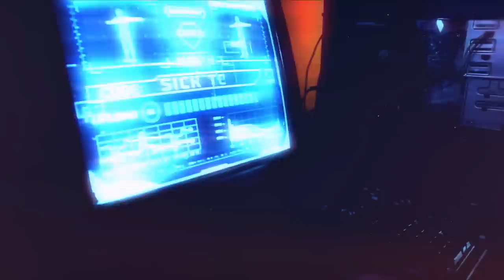CYBERPUNKERS - Sick Track - OFFICIAL VIDEO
CYBERPUNKERS - Sick Track:
The video is inspired to the 90's cyberpunk trash movies.
Also the sound it's a comeback to the 90’s, with those percussions typical of the vintage drum machines, but of course galvanized by our trademark tube drive effects. The hypnotic and creepy vocal repeats itself, it's coming from a confused mind that try to rebel in vain against the power of fake propaganda.

LYRICS:
Hey Punkers! What da fuckin' sick track mates!
We know, we know, we know.
There is a voice inside mah brain
She tells me "it's all ok"
I think it's not possible
Because the brain can't speak, that's all.

PRODUCTION DIRECTOR: Jacopo Di Crescenzo
1st ASSISTANT PRODUCTION: Carlo Virtù
2nd ASSISTANT PRODUCTION: Giuseppe D’Alessio
D.O.P.: Carlo Virtù / Giuseppe D’Alessio

CAMERA OPERATORS: Jacopo Di Crescenzo / Matteo Bertelli
CAMERA ASSISTANT: Giuseppe D’Alessio
EDITING & POST-PRODUCTION: Jacopo Di Crescenzo / Luca Genovese

VIDEOMAPPING TEAM: Aelion Project
3D ANIMATION: Albano Sciarretta / Valeriano Spirito
MOTION GRAPHIC: Jacopo Di Crescenzo

SCENOGRAPHY: Giuseppe D’Alessio / Carlo Virtù
ASSISTANTS SCENOGRAPHY: Albano Sciarretta / Vincenzo Millemaci
ILLUSTRATIONS: Enea Luisi / Alice Invernici
GRAPHICS: Dorsa Masgati / Samantha Subissi

DOCTORS: Sara Zanarini / Antonio Sossio / Paolo Del Toro

MAKE-UP ARTIST: Nadia Mzihiri
HAIR STYLIST: Sara Zanarini
ASSISTANTS: Mauro Osti / Luigi Palumbo / Martina Fabbri
BACKSTAGE PHOTOGRAPHERS: Modestino Giacinto / Sofia Torreggiani
SPECIAL THANKS TO: Orea Mailà
LOCATION: Laboratorio Crash (Bologna)